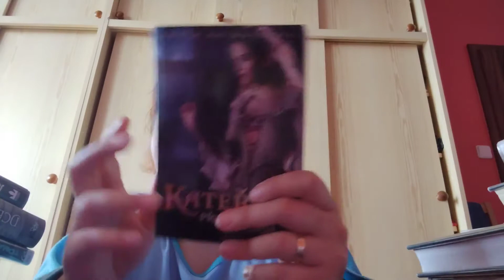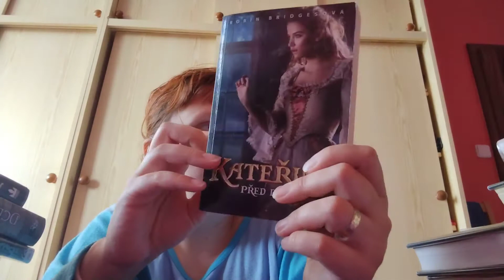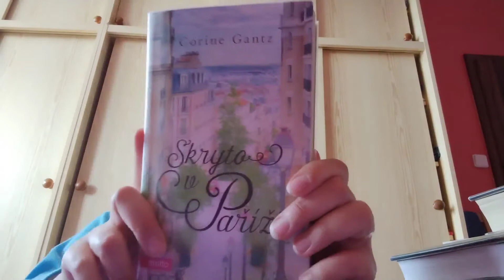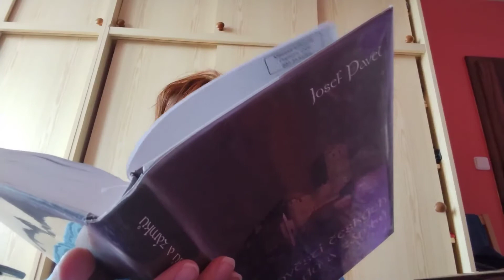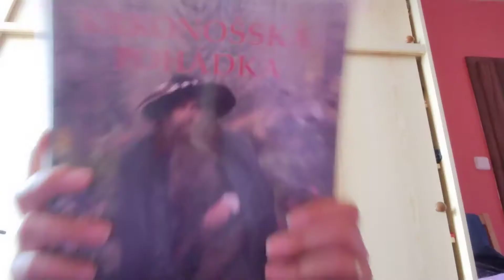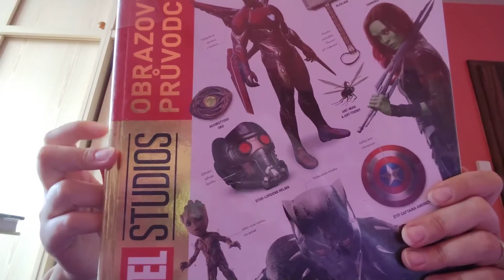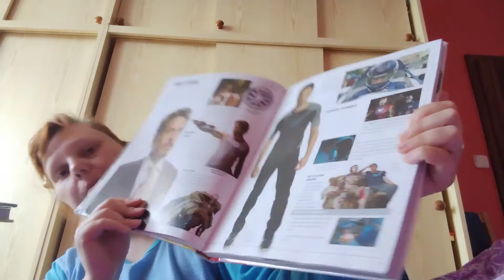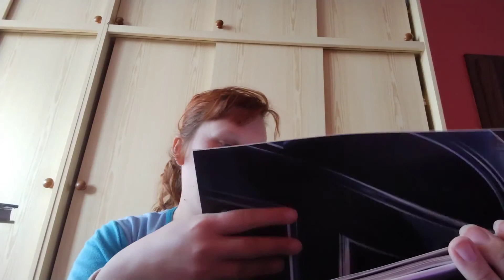týden s knížkou 14/2021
Knihy, o kterých mluvím:

- Robin Bridgesová - Kateřina, před bouří,
- Jennifer Hillier - Pronásledovaná,
- Kiera Cass - Dcera,
- Tomáš Řepka - Neuhýbám.
- Leigh Bardugo - Zjizvený král,
- Peter May - Karanténa.
- Jakuba Katalpa - Zuzanin dech,
- Favel Parett - A v srdci láska,
- Corine Gantz - Skryto v Paříži,
- Bernhard  Aichner - Přítelkyně smrti,
- Roland Mann - Čaroděj ze země OZ,
- Josef Pavel - Pověsti českých hradů a zámků,
- Božena Šimková - Krkonošská pohádka,
- Adam Bray - MarvelStudios Obrazový průvodce.